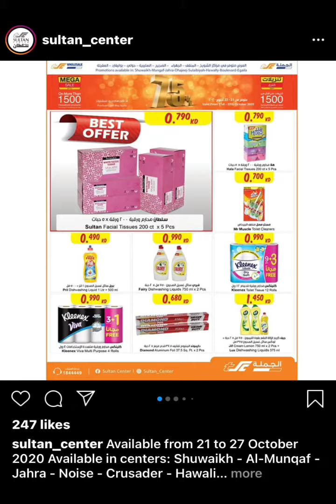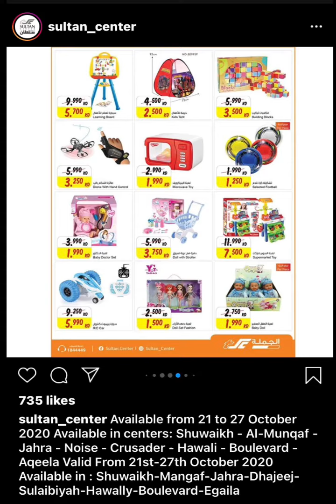Kuwait News Today offer sultan Center 75% Discount only this month save money watch for marketing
About this video in Learn Kuwait best offer sultan Center give 75% best discount you want buy watch this video full information watch this video open this

welcome my youtube channel  this channel And videos making for your always time helps like general knowledge , technical knowledge , funny videos ,health care tips,  please subscribe this channel  like and share

 yah channel aap logo ke help ke liye banaya gaya hai jaise , life change motivational  video , comedy funny video , technical video making for you help and learn watch this video

This channel making for helping our grove life helpful tips technical or technology related and General knowledge shearing in Hindi
Please subscribe this channel for regular letest video watching यह YouTube चैनल को सब्स्क्राइब करे हम आप के help के लिए जीवन को तरकक्की स्मार्ट जीवन बनायेंगे  ओर जेनरल नॉलेज , funny विडीओ, हेल्थ केयर , टेक्निकल विडीओ यह सब विडीओ देखने के लिए ज़रूर सब्स्क्राइब करने के लिए  ओपन करे  ऊपर लिंक को
YouTube channel name.               ASR Help center